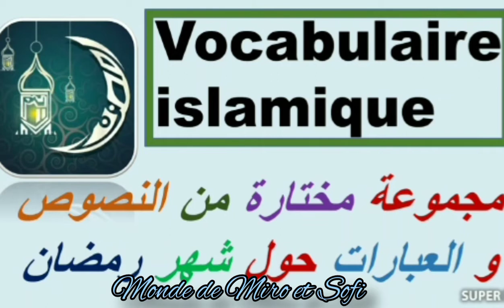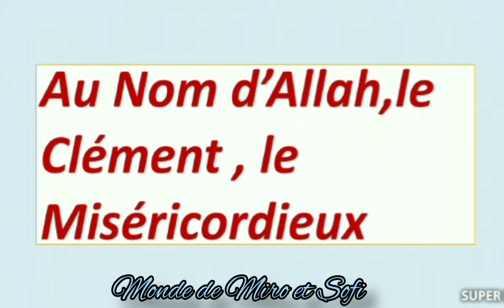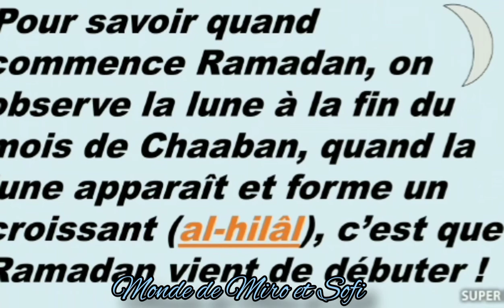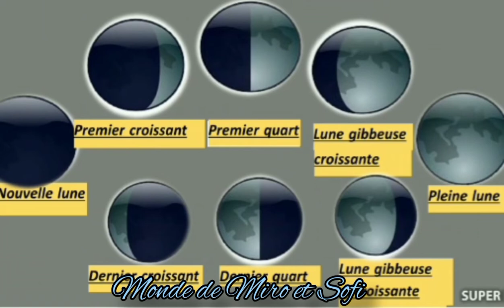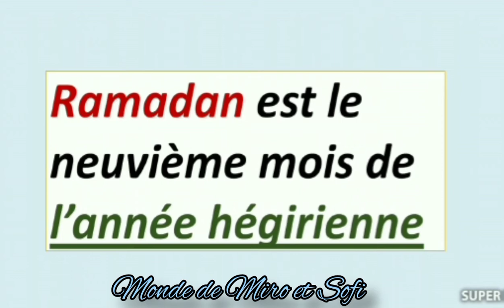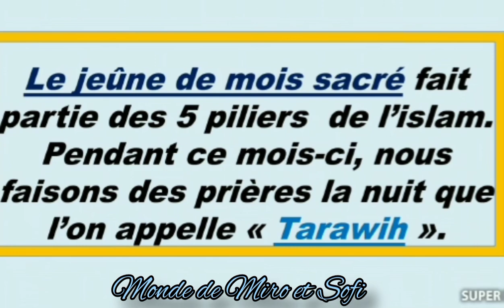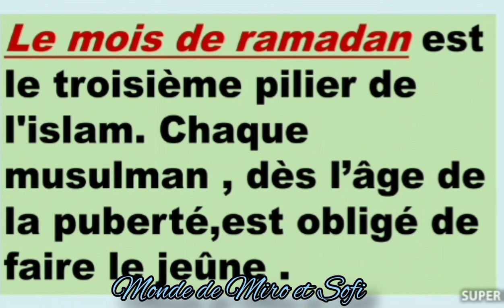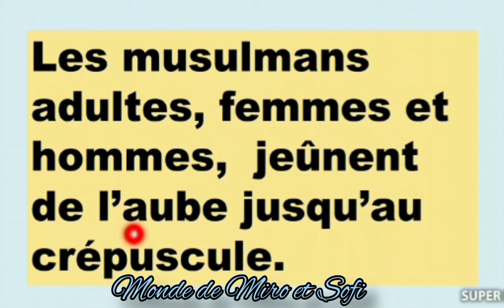مجموعة مختارة من العبارات باللغة الفرنسية لإغناء رصيدكم بمناسبة حلول شهر الغفران و اليمن و البركات